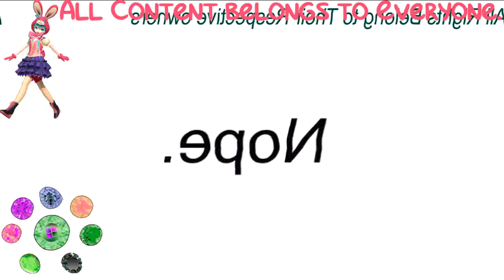(REQUESTED) (YTP) Car Logos Do Drugs Has Hiccups